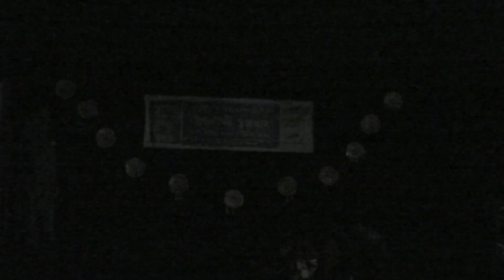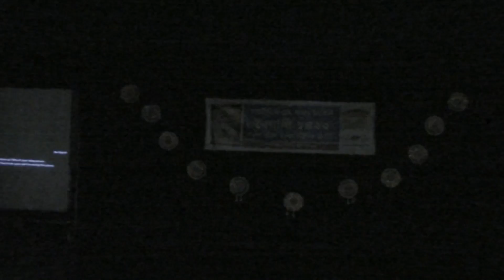Boisakhi 1422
Boisakhi 1422 # 2- Potrayal of childhood by Sampriti children (Sana, Priyanshu, Paco, Nishika, Tian, Pingu and Gungun) Gurumosai played by Amritayan Sarkar